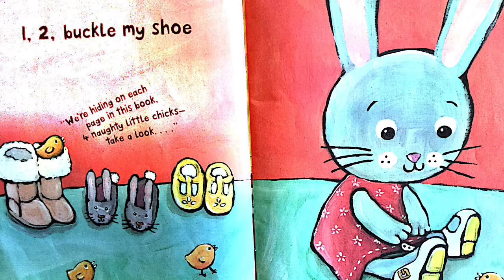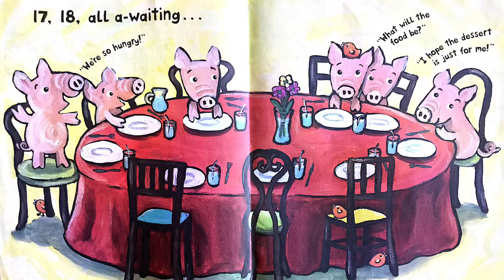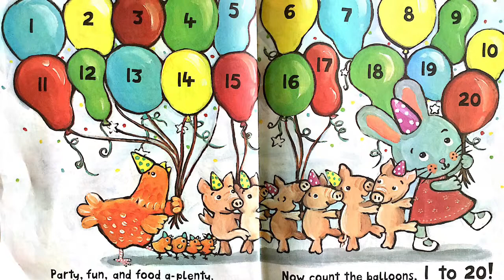One Two Buckle My Shoe Read Aloud